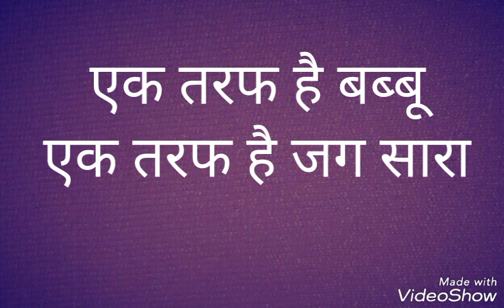New Punjabi song Sakhiyaan lyrics Hindi Maninder Buttar